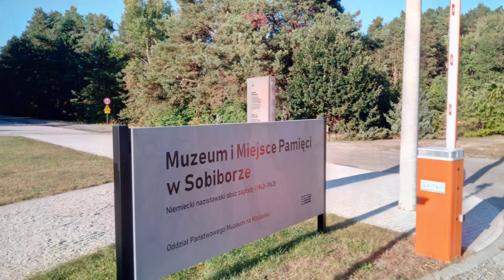Luzik Arbuzik Team Sulejówek - Trip: Terespol Przemyśl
Kolejny etap objazdówki po Polsce! Tym razem 390 km w 3 dni! Terespol, Włodawa, Chełm, Zamość, Przemyśl! Było jak zwykle epicko!
przy okazji standardowo, nie obyło się bez niespodzianek. jedno scentrowane koło, pęknięta szprycha i w konsekwencji 2 zmieniane dętki oraz jedna opona (na szosówkę), do tego problemy z manetką od przerzutek, poważna kontuzja kolana i hektolitry wypitych płynów ;) Żarty się skończyły! płaskie już było, teraz czas na górki!!!